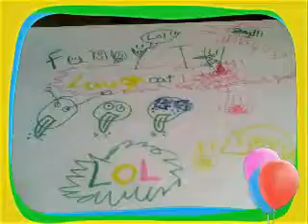My new Intro!!!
This is the new Intro i'm going to put in all the videos i make. do you guys like it???